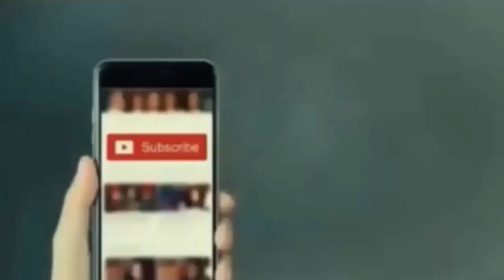Chinese Hybrid Buses in Karachi for New Project 2022 | Hybrid-Electric Buses | Daily Info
As a happy tiding for the commuters of Karachi, Sindh Minister for Transportation, Awais Shah has disclosed that the first batch of prototype buses for the Sindh government’s Peoples’ Bus Service initiative will soon arrive in Karachi.